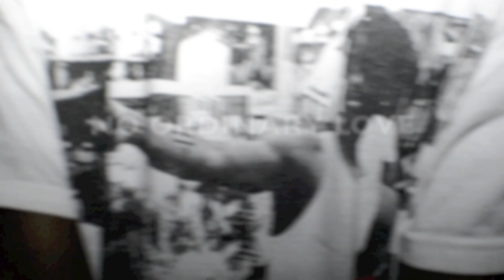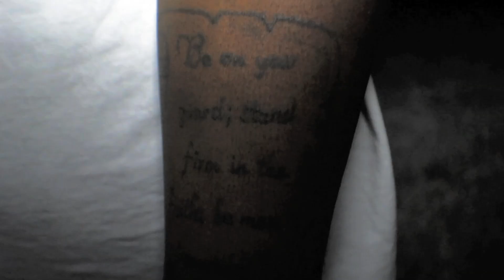Jay Burna - No Ordinary Love (Official Video)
2nd Visual off Jay Burna's project Burna's World

Artist : Jay Burna
Song : No Ordinary Love
Album : Burna's World
Label: Black Congress Music Group inc
Directed By Yung Zoe/ BCMG Films